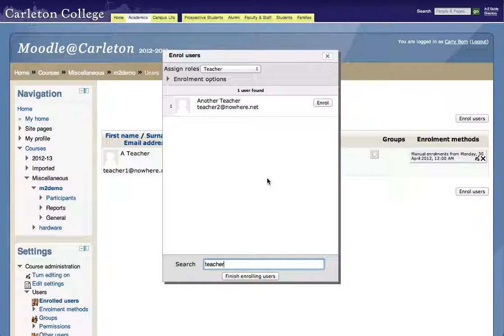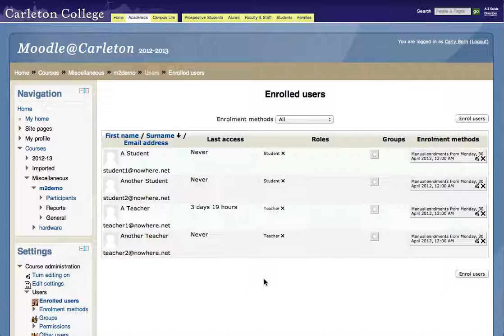Moodle 2 - Enroll Users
This brief screencast demonstrates how to add new people to your course as students, or in other roles.